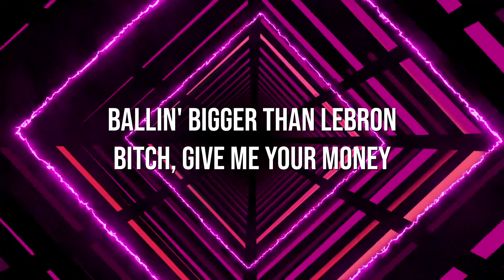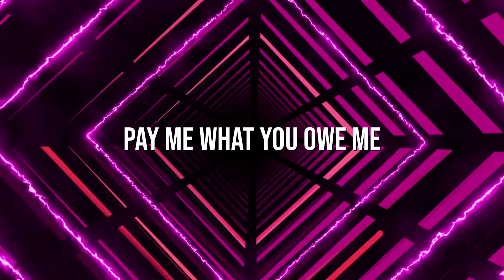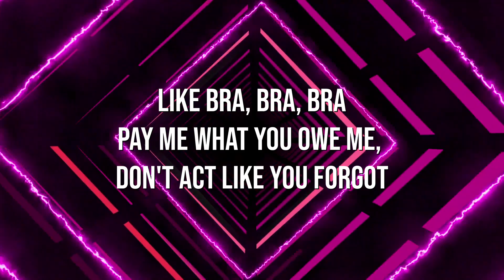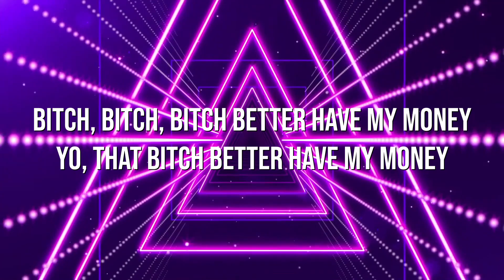Bitch Better Have My Money - Rihanna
"BITCH BETTER HAVE MY MONEY"

Artist: Rihanna
Released: March 26,2015
Recorded: 2014
Genre: Trap

"Bitch Better Have My Money" (otherwise known in clean and radio versions as "B Better Have My Money" or simply "Better Have My Money") is a song recorded by Barbadian singer Rihanna. It was written by Rihanna, Bibi Bourelly, producer Deputy, co-producer Kanye West, and additional producers Travis Scott and WondaGurl.[1][2][3][4] The song was digitally released on March 26, 2015, through the iTunes Store. "Bitch Better Have My Money" is a trap song and represents a notable musical departure from the previous single, "FourFiveSeconds".

Upon release critics gave the song mixed reviews, finding the song catchy and ready to be played in clubs, but thought it was a step down from the preceding single. The song placed at number 95 on Pitchfork's list of The 200 Best Songs of the 2010s Decade.[5] "Bitch Better Have My Money" reached the top-10 in eight countries, including New Zealand and France, as well as the top-20 in six more countries including Canada, the United States and Australia. To promote the song, Rihanna performed at the 2nd iHeartRadio Music Awards on March 29, 2015. A accompanying music video was released on July 2, 2015.